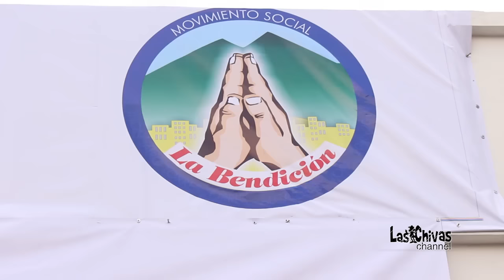Cuáles son las campañas que más aglutinan simpatizantes Aquí están las chivas políticas